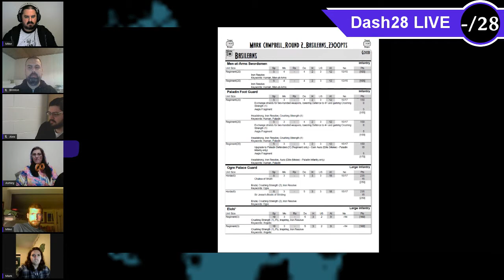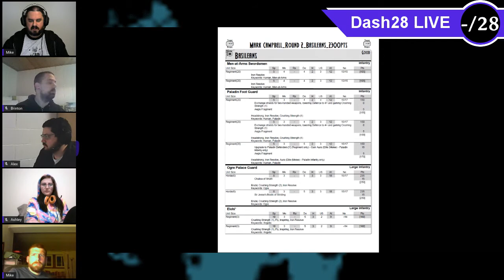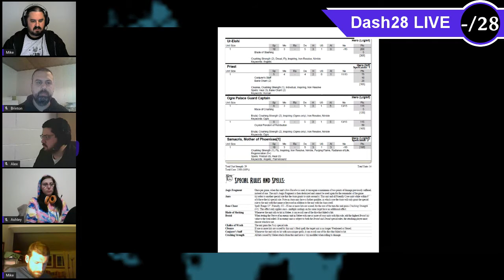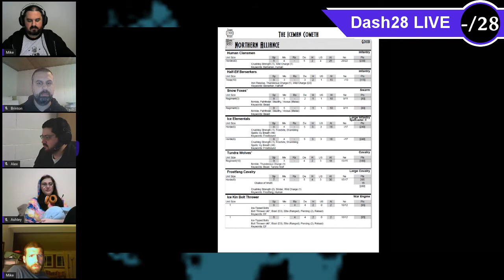Live Battle: Mark Campbell vs Mike Szedlmayer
Mark and Mike play their second round Call to Arms match!